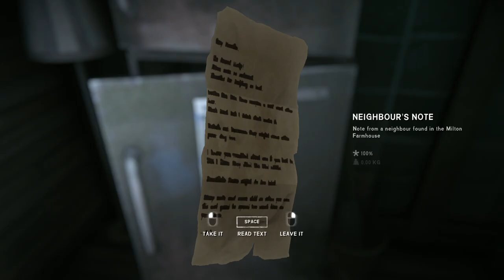William Mackenzie lost on the frozen tundra in The Long Dark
Hello welcome to the channel today we play The Long Dark is a first-person survival video game developed and published by Hinterland Studios. The player assumes the role of crash-landed bush pilot Will Mackenzie who must survive the frigid Canadian wilderness after a geomagnetic storm. The game received seed financing from the Canada Media Fund, and further funding was secured through a successful Kickstarter campaign in October 2013.
An alpha version was released through Steam Early Access in September 2014. The alpha version was later launched on the Xbox One as one of the first two launch titles associated with Microsoft's Game Preview Program in June 2015. Early reviews of the alpha release were generally positive, and the game went on to sell around 750,000 copies by April 2016. It was officially released on all aforementioned platforms on August 1, 2017, as well as for PlayStation 4. In 2017, it was announced that a film adaptation of The Long Dark was in the works. On September 17, 2020, it was announced that the game would be coming to Nintendo Switch later that same day.

Unlike Survival mode, Story mode (also known as "Wintermute") is an episodic adventure game, with survival elements, and does not have a permadeath feature. In Wintermute, the player assumes the role of a crash-landed pilot struggling to survive after a geomagnetic storm and cannot freely travel across the game world, being restricted to certain geographic regions.
Story mode was initially planned to be released late 2014, but was pushed back to late 2016. Development was pushed back again and the game was ultimately released on August 1, 2017, with the first two episodes of the five-part story released together. Episode one was entitled "Do Not Go Gentle" and episode two is called "Luminance Fugue"

Survival mode is set in an open world environment where the player can choose the region they wish to spawn in, and may access any region in the game. The objective is for the player to survive as long as possible by scavenging and utilizing whatever resources they may find within the world. This includes commodities such as food, water, firewood, medicine, and tools such as weapons, axes, knives, and a myriad of other items. Wildlife is also present, such as deer which can be hunted for food, and wolves and bears which are a constant threat to the player as they venture outside. Tools and items degrade over time, forcing the player to make careful decisions regarding their condition and their eventual need for repair. Fire, being a primary component, is necessary for warmth and cooking. The player has to forage for wood and fuel on a regular basis to stay alive. The player can get sick from food poisoning and disease. The Long Dark simulates a full day/night cycle, which is a fundamental part of the game. The game also simulates temperature and wind-chill, encouraging the player to monitor the weather and their clothing carefully at all times to prevent death from exposure. Initially, the game did not feature varied experience modes, but due to player demand, Hinterland added three experience modes to accommodate a range of playstyles, and a fourth mode added later. The easiest mode, "Pilgrim", is for players looking for a more exploratory experience, "Voyageur" is a middle ground and the most well rounded with regard to exploration and survival, "Stalker" offers a more hardcore survival experience, and "Interloper" is for players looking for a punishing, difficult experience.

❤ Payeer
P23126514
❤ AirTM
danielxd21
❤ Zinli
❤ AdvCash
❤ BTC
1MJCo1JkdCNavkhRk15yHmftLQzHKjzQye
❤ USDT BEP-20
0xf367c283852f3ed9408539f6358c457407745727